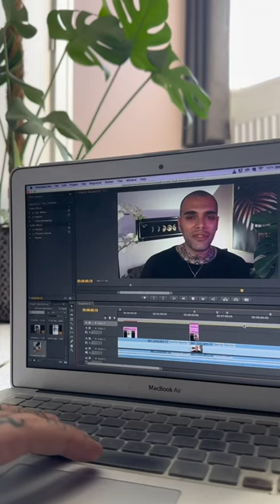Una giornata tra Studio e Lavoro 📚📹☕️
💛 Become a Bibi 💛